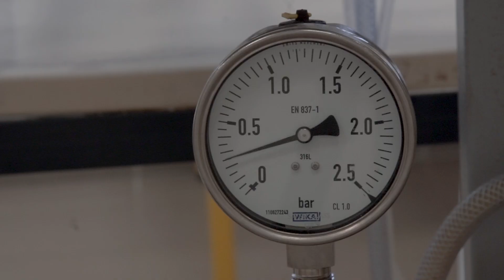Welcome to ENSAIA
Engineering, Graduate and Postgraduate School in AGRICULTURE, ENVIRONMENT , FOOD SCIENCES , BIOTECHNOLOGY
Nancy - France